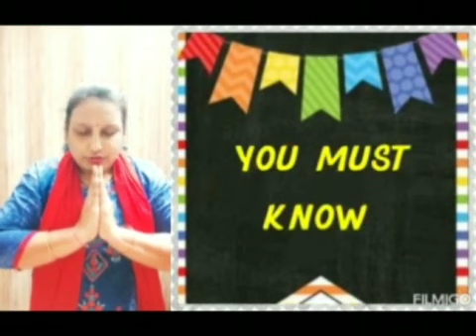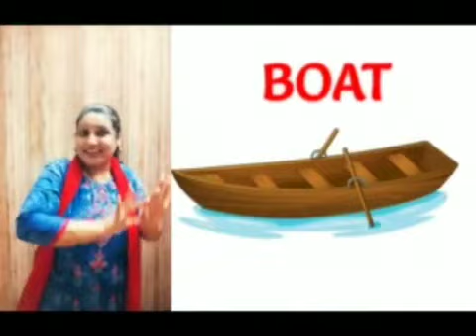Transport | Waterways with Jyoti teacher | Junior KG | North Point's Twinkling Stars